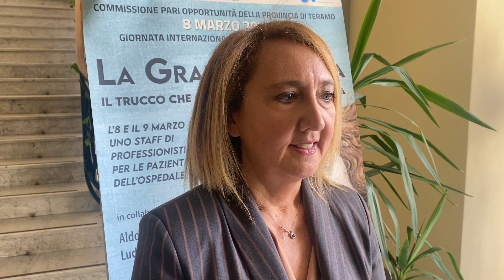Per l'8 marzo il reparto di Oncologia diventa un salone di bellezza